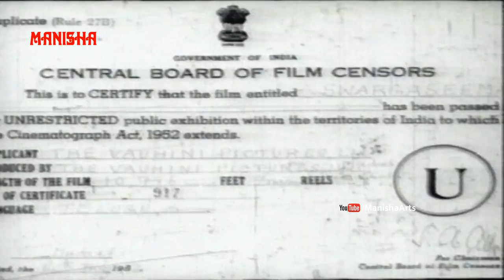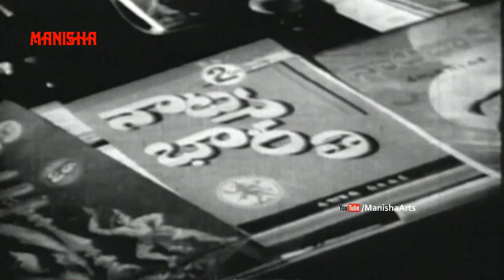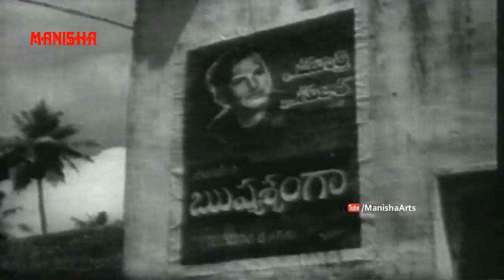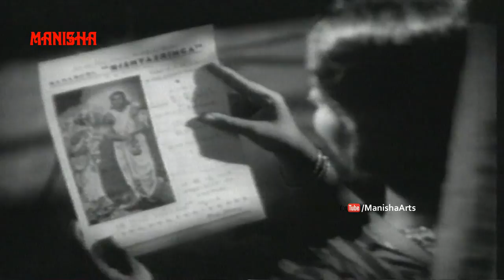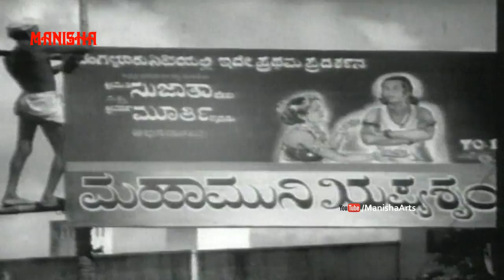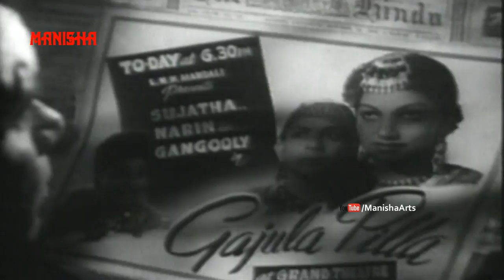Swarga Seema Full Movie - Chittor V Nagaiah, B Jayamma, Bhanumathi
Watch Swarga Seema Full Movie - Chittor V  Nagaiah, B. Jayamma, Bhanumathi, Mudigonda Lingamurthy, Kasturi Sivarao, B. N. Reddy - Swarga Seema is the first Telugu film to be screened at the International Film Festival, Vietnam

Release Date     : 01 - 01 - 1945
Running Time    : 1:56:53
Language           : Telugu

Actors                 :   Chittor V. Nagaiah B. Jayamma Bhanumathi Mudigonda Lingamurthy, Kasturi Sivarao, Chadalavada Kutumba Rao,  C. H. Narayana Rao,  B. N. Reddy

Director               :  B. N. Reddy
Producers           :  Moola Narayana Swamy,  B. N. Reddy
Writer                   :  Chakrapani
Category             :   Classics, Family, Indian Cinema, Drama